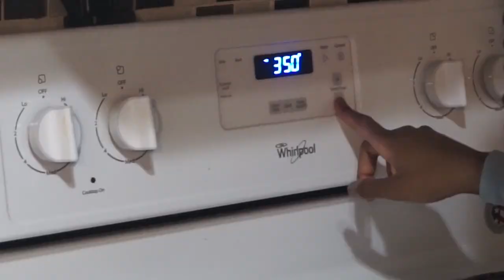Surprising Sean with his Favorite Dessert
I surprise Sean by baking him his absolute FAVORITE dessert. Watch to see how he reacts!